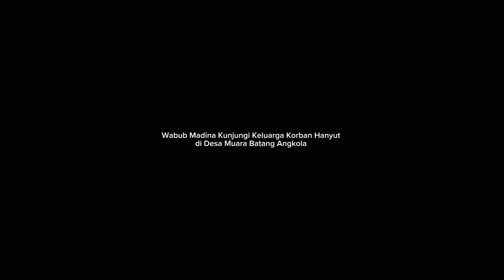Wabub Madina Kunjungi Keluarga Korban Hanyut di Desa Muara Batang Angkola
MADINA, Diskominfo - Wakil Bupati Mandailing Natal (Madina) Atika Azmi Utammi mendatangi keluarga korban hanyut di desa Muara Batang Angkola, Kecamatan Siabu Sabtu (13/5/2023).

Wakil Bupati datang bersama Plt Kasatpol PP dan Damkar Yuli Andri, Kepala Bapenda Ahmad Yasir, dan Kabag Humasy Wildan.

Tiba dilokasi Atika langsung menemui pihak keluarga, dan memberikan bantuan.

Usai bertemu dengan keluarga, Atika langsung menuju lokasi sungai Muara Angkola.

"Kami dari Pemda Madina turut berduka cita atas kejadian ini," kata Atika.

Atika juga mengatakan dalam pencarian korban tim secara terpadu sudah terbentuk, dari BPBD dan Basarnas dan Forkopimcam.

"Ini hari pertama pencarian, tadi malam juga sudah dilakukan penyesiran, dan ini secara bergantian dilakukan pencarian. Semoga korban secepatnya dapat ditemukan," kata Atika.

Sementara Plt Kaban Badan Penanggulangan Bencana Daerah (BPBD) Muksin Nasution menjelaskan dalam pencarian korban sudah melakukan penyisiran sejauh 2 km.

"Dari titik awal jatuhnya korban kita sudah lakukan penyisiran sejauh 2 km," katanya.

Muksin menjelaskan pihaknya juga menurunkan dua perahu karet, dengan 10 personil dari BPBD, lima dari Basarnas, 10 dari Satpol PP dan ditambah personil dari TNI/Polri.

Sebelumnya seorang kakek bernama Palit Nasution (65) warga desa Muara Angkola, hilang sejak pukul 16.00 Wib pada Jumat (12/05). Sampai saat ini korban yang diduga hanyut belum juga ditemukan.